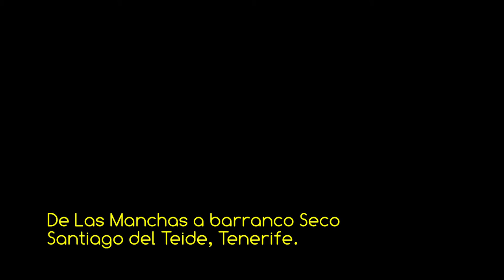VSC - Las Manchas a Bco Seco - Santiago del Teide, Tenerife - HD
Vídeo de la serie VOLANDO SOBRE CANARIAS desde Las Manchas hasta el barranco Seco en Santiago del Teide en la isla de Tenerife, amenizado con música libre de derechos del grupo Silent Partner "Calm". PROPIEDAD DE MAS VIDEOS Y FOTOS AÉREAS DEL ARCHIPIÉLAGO EN LA WEB DE FOTOS AÉREAS MAS COMPLETA DE CANARIAS.